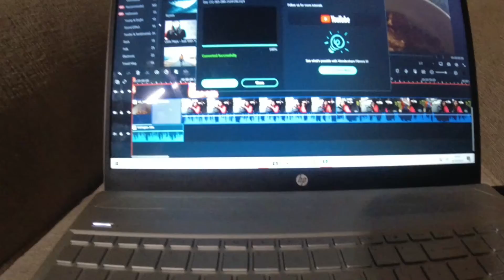Friday Zoom meeting went well! Had a busy day as always..